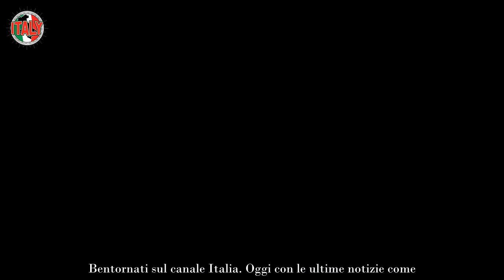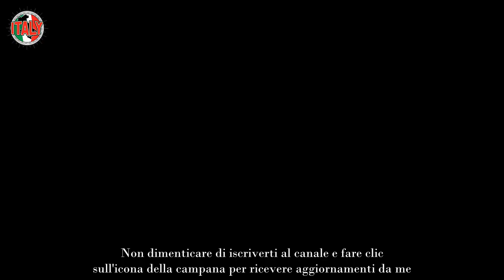“Non è giusto” Reazione a catena, proteste del pubblico sulle risposte dei concorrenti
Nuova protesta dei telespettatori e a scatenarla, come al solito, è stato il gioco Reazione a catena, carico di brillanti appassionati sempre pronti a commentare l’andamento del quiz e le risposte dei concorrenti e campioni in gara. Marco Liorni ha posto dei quesiti fatali. Vincita stravolta per i Gessetti e tutti a criticare.

Una tempesta di critiche si è abbattuta con violenza contro il telequiz di Rai 1, condotto da Marco Liorni dal 2019, il momento peggiore per gli spettatori di Reazione a catena, però soprattutto per i concorrenti dal nome di squadra i Gessetti, è stato a L’ultima catena. Una disdetta per Edoardo, Lorenzo e Riccardo.